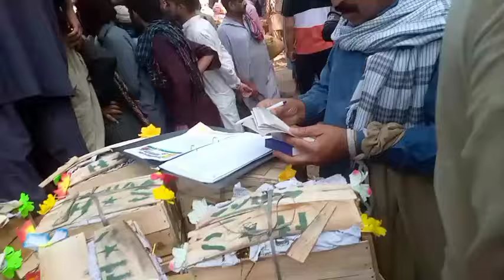lahore fruit mandi boli||Daily lahore fruit update||Aslam vlogs 3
lahore fruit mandi rate list today/Daily fruit mandi update/lahore fruit mandi 2024/Pakistan daily vlogger/Pakistan market/fruit prices in Lahore/Aloobkulara ka new rate/peach ka new rates/lahore Mandi /khubani fruit mandi rate list today
Aslam vlogs 3

Your search;
lahore fruit mandi rate list today
lahore fruit mandi boli
Lahore fruit mandi 2024
peach rate list today
peach fruit mandi
peach fruit market
Aloobkulara fruit mandi
lahore fruit mandi rate
lahore fruit mandi today
lahore fruit mandi
lahore fruit mandi rates today
lahore fruit mandi business
lahore fruit Chaat
lahore fruit mandi rate today
lahore fruit mandi pakistan
lahore dry fruit market
fruit prices in pakistan
fruit prices in Lahore
pakistan daily vlogs
pakistan daily vlogger
pakistan biggest Furit Market
pakistan biggest Furit Mandi
fruit mandi Lahore
fruit mandi Lahore Pakistan
fruit mandi Lahore today
fruit mandi Lahore business
fruit mandi Lahore rate
dry fruit market 2024
pakistan fruit mandi
fruit mandi in Pakistan
fruit mandi in Lahore
fruit mandi in London
fruit mandi in Karachi
dry fruit market
peach fruit tree
peach fruit recipes
peach fruit plant
peach fruit cutting
lahore vlogs
pakistan vlogs
dry fruit delhi
lahore dry fruit delhi
fruit mandi in Rawalpindi
fruit mandi in Islamabad
Aloo bukhary fruit chutney
Aloo bukhary fruit
Aloo bukhary fruit chutney by
food fusion
Aloo bukhary fruit tree
Aloo bukhary fruit juice
Aloo bukhary fruit plant
Aloo bukhary fruit Chaat
fruit mandi in Dubai
fruit mandi in Saudi Arabia
fruit mandi in yourap
fruit mandi in Africa
fruit mandi in china
fruit mandi in India
fruit mandi in Gujranwala
Aloo bukhary ki chatni
Aloo bukhary fruit mandi
peach Justin Bieber lyrics
peach khane ke favde
khubani fruit tree
khubani fruit Kaisa HOTA hai
khubani fruit prices
khubani dry fruit
khubani wali fruit Chaat
fruit mandi in shahdara
fruit mandi in USA
fruit mandi in UA
pakistan fruit mandi
pakistan fruit market
fruit mandi channel
fruit mandi business
Visit to fruit bazaar
fruit channel business
fruit business ideas
Visit to fruit mandi Lahore
Visit to fruit mandi
fruit mandi lasted
fruit mandi Live
fruit market
fruit mandi
fruit names

lahore fruit mandi

fruit mandi location.
badami Baga lahore

daily bolgs
daily video
daily vlogger
daily vlogs upload
like kra ❣️
 share kra ❣️
comment kra

Aslam vlogs 3

love you all would peoples .

family vlogs
pakistan daily vlogs
pakistan market
lahore vlogs
family video
pakistan mandi
pakistan food
pakistan rate
Pakistan vlogs
pakistan video
dry fruit mandi

Aslam vlogs 3

God bless you all would peoples,

Aslam vlogs 3